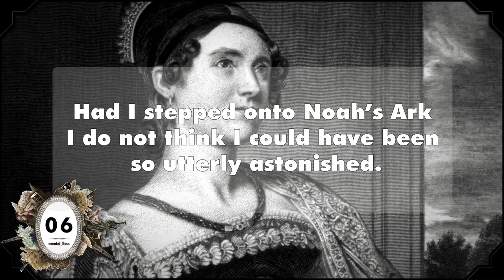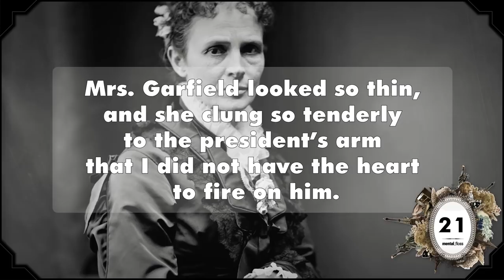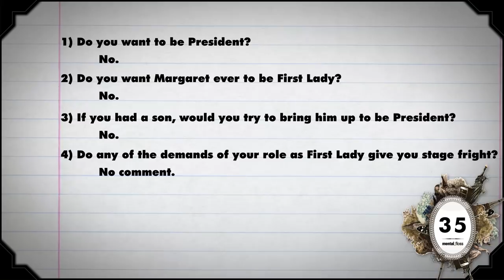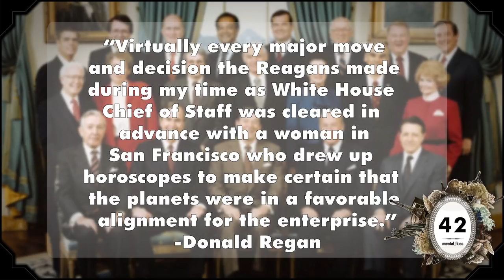46 Facts About the First Ladies - mental_floss on YouTube (Ep.211)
A weekly show where knowledge junkies get their fix of trivia-tastic information. This week, John discusses First Ladies!